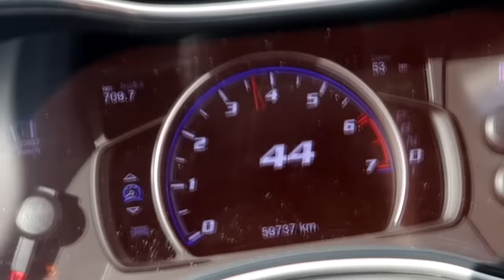Reakcje klientów UBER na przyspieszenie TRACKHAWK 755 HP!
Obserwuj na insta, tam dzieje się dużo więcej ;)

Wyobraź sobie: wstajesz rano, 8:50, jesteś spóźniony do pracy. Zamawiasz Ubera, w aplikacji Opel Meriva. Podjeżdża Trackhawk o mocy 755 koni mechanicznych. Jaka jest Twoja reakcja?
Zobacz jak zareagowali na przyspieszenie moi pasażerowie, bohaterowie dzisiejszego materiału.

Podziękowania dla Rafała ( właściciela auta ) za udostępnienie samochodu do filmu!